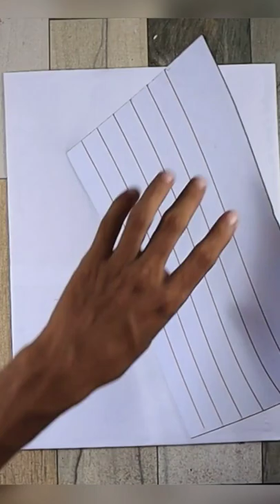Best Wall Hanging Craft Ideas